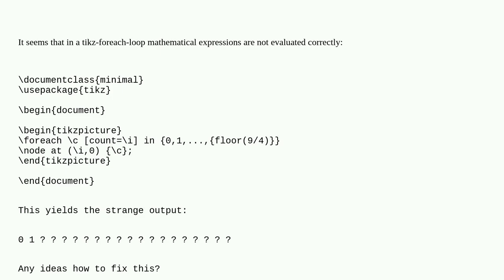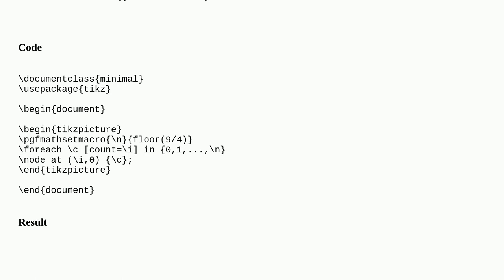Tex: tikz foreach floor function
tikz foreach floor function

A special thanks goes out to the community

  tikz-pgf foreach pgfmath